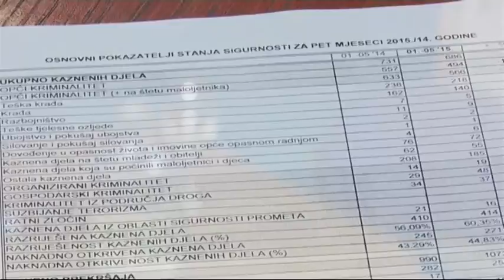SBTV / DNEVNIK - Manje krađa, porast prijavljenog gospodarskog kriminala - 15.05.2015.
Policija je izvijestila o stanju sigurnosti na području PU brodsko-posavske u prvih 5 mjeseci ove godine. Prema statistici manje je kaznenih djela i to za oko 6 posto u odnosu na isto razdoblje prošle godine. Smanjen je broj krađa i razbojništava no za 65 posto povećan je broj slučajeva prijavljenog gospodarskog kriminaliteta, a porast bilježi i organizirani kriminal. U prometu se se dogodile 384 nesreće, točno isto kao i u prvih 5 mjeseci 2014. No u njima su poginule tri osobe, dok je prošle godine zabilježena tek jedna žrtva u prometu. Vezano za događaje proteklog vikenda policija je na cestama Brodsko-posavske županije u danima vikenda kaznila čak 224 vozača, a njih 26 vozilo je pod utjecajem alkohola.